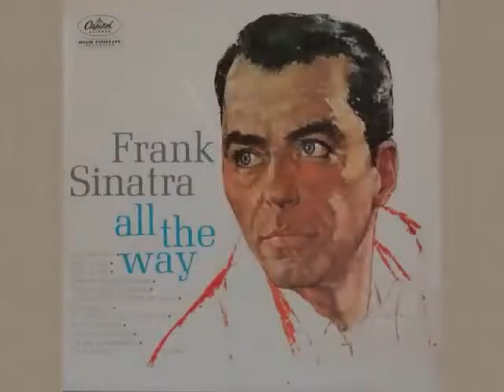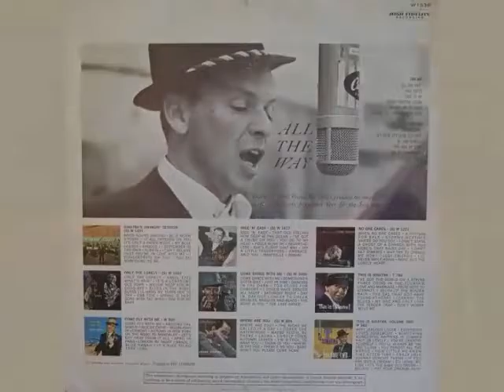Frank Sinatra ‎– High Hopes (1959)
Pop, Stage & Screen / Vocal, Easy Listening
Singles: High Hopes / All My Tomorrows (1959 Capitol Records ‎– 45-CL 15052) US [Vinyl, 7", 45 rpm] // (1959 Capitol Rec ‎– F4214)
EP: High Hopes ‎(1959 Capitol Rec - EAP 1-1224) US [7"]
Compilations: All The Way ‎(1961 Capitol Records - W 1538, W-1538) US [LP, Mono] Track 2 // The Best Of Frank Sinatra ‎(1968 Capitol Rec - DKAO-2950) US [LP] Track 8
Written – S. Cahn-J. Van Heusen
Conductor [Orchestra] – Nelson Riddle
(from the SinCap Production-United Artist Release "A Hole In The Head")